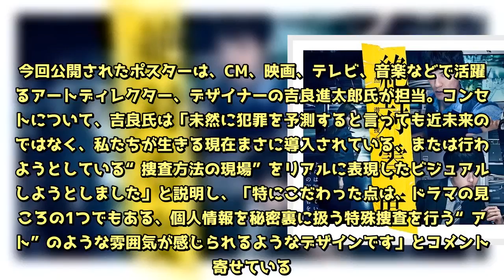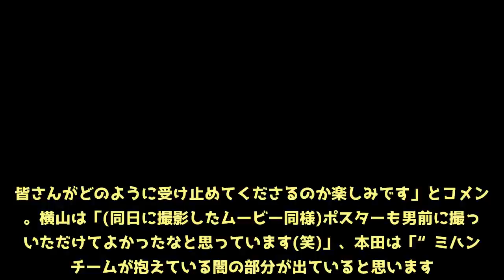沢村一樹「一言で言うとカッコイイ」 『絶対零度』ポスター公開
俳優の沢村一樹が主演するフジテレビ系月9ドラマ『絶対零度～未然犯罪潜入捜査～』(7月9日スタート、毎週月曜21:00～ ※初回30分拡大)のポスタービジュアルが11日、公開された。上戸彩演じる新米女性刑事・桜木泉の活躍と成長を描いてきた同シリーズ。シーズン3となる今作は、沢村演じる元公安のエリート刑事・井沢範人が主人公で、"未来の犯罪を予測して捜査する"ということをテーマに、潜入捜査やアクション、予期せぬ展開を盛り込む。今回公開されたポスターは、CM、映画、テレビ、音楽などで活躍するアートディレクター、デザイナーの吉良進太郎氏が担当。コンセプトについて、吉良氏は「未然に犯罪を予測すると言っても近未来の話ではなく、私たちが生きる現在まさに導入されている、または行われようとしている“捜査方法の現場”をリアルに表現したビジュアルにしようとしました」と説明し、「特にこだわった点は、ドラマの見どころの1つでもある、個人情報を秘密裏に扱う特殊捜査を行う“アジト”のような雰囲気が感じられるようなデザインです」とコメントを寄せている。撮影は、5月中旬に都内で実施。沢村に加え、横山裕、本田翼、伊藤淳史、そして上戸彩という5人の出演者それぞれが自身の役になりきってポージングを決めた。沢村は「ポスターは、その番組のイメージを伝えるためのものなので、想像以上にずっしりと重厚感のある、一言で言うとカッコイイものが撮れたなと思いました。皆さんがどのように受け止めてくださるのか楽しみです」とコメント。横山は「(同日に撮影したムービー同様)ポスターも男前に撮っていただけてよかったなと思っています(笑)」、本田は「“ミハン”チームが抱えている闇の部分が出ていると思います。刑事モノですが、一番闇を抱えているのは自分たちだという、面白くなりそうな予感がするビジュアルだと思いました」、伊藤は「撮影したポスターの中にいる(自身が演じる)東堂は、まさにあれが東堂定春を象徴する表情だと思っています」と、それぞれ感想を語っている。